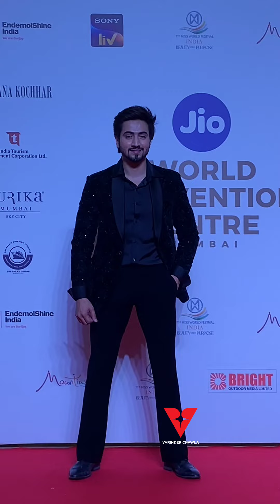Biggboss Celebrities At Jio Centre For Event - Abhishek,Shiv Thakare,Mr Faisu,Neal&Aishwarya,Soniya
Top Biggboss Celebrities At Jio Centre For Event - Abhishek Kumar,Shiv Thakare,Mr Faisu,Neal Bhatt And Aishwarya,Soniya Bansal & Many More